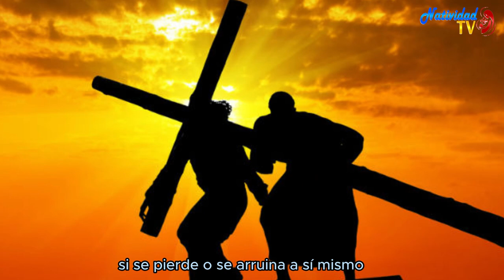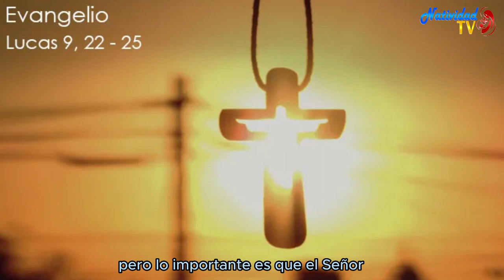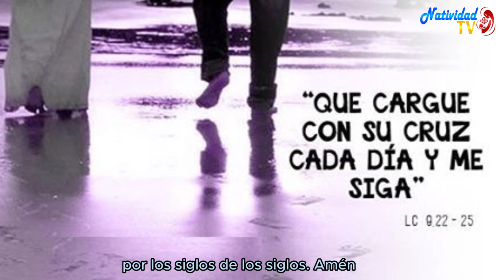EVANGELIO DE HOY | Pbro. Juan Carlos Gómez Yánez / Jueves, 15/02/2024